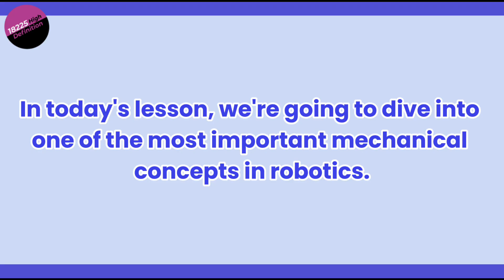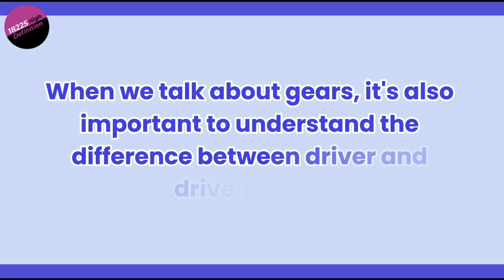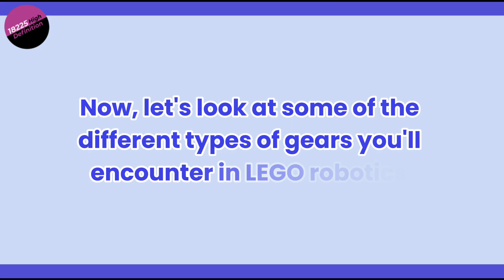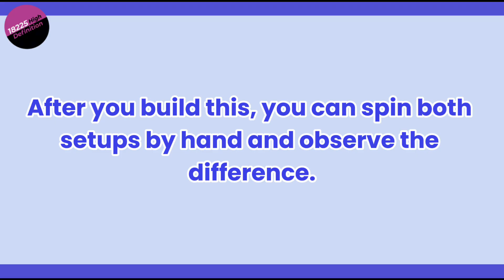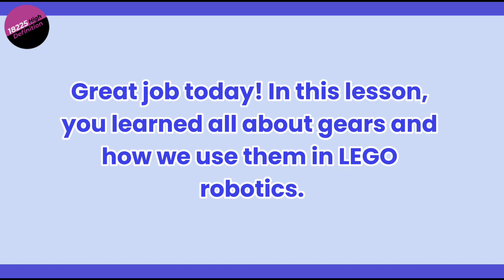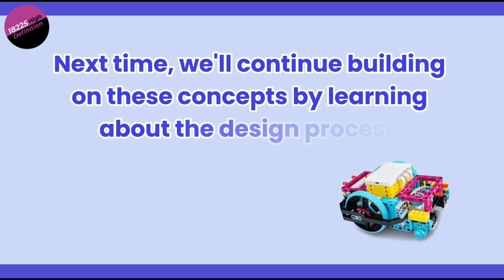Lesson 6: Lego Spike Prime Gears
This is lesson 6 of our FLL series, going over the fundamentals of LEGO robotics! In today’s lesson, you'll learn about gears and how they’re used in robotics. We’ll cover how gears control a robot’s speed and power, and how they help you build more efficient designs.
For additional resources and quizzes, visit reachforstem.org !